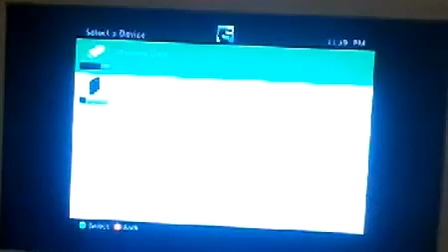January 10, 2017